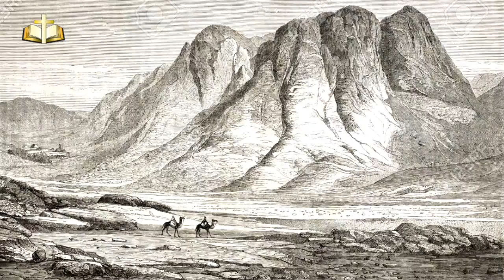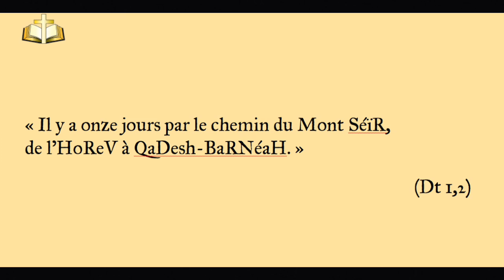Ex 19,1-2 : À la recherche du Mont Horeb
Visionner cette vidéo avec les documents sur le site de LA BIBLE EN TUTORIELS